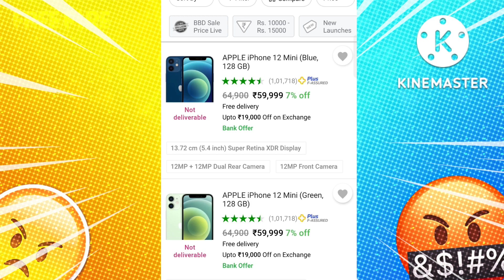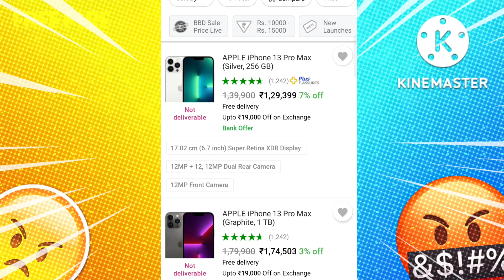iphone 13 Price Reveal Flipkart Big billion days | iPhone 13 confirm price Flipkart | BBD Sale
please wait for exact price 😞

Confirm price iphone 13 Flipkart
confirm price iphone 12 Flipkart
confirm price iphone 11 Flipkart

BBD
Big billion days
iPhone offers big billion days
Flipkart offer's in big billion days
iPhone 12 confirm price big billion days
iPhone 13 confirm price Flipkart
Flipkart sale iphone 12 confirm price
Flipkart sale iphone 13 confirm price
Big billion days iphone 12
Big billion days iphone 13
Big billion days iphone 14
iPhone price reveal Flipkart
iPhone 12 price reveal Flipkart
iPhone 13 price reveal Flipkart
iPhone 11 price reveal Flipkart
Big billion days iphone
iphone 13 price drop big billion days
pixel 6a flipkart big billion days
big billion days iphone 12 price
iphone prices in flipkart sale
iphone 12
iphone price in amazon great indian sale
big billion day flipkart 2022 iphone price
technology